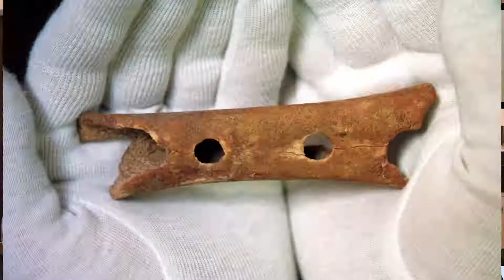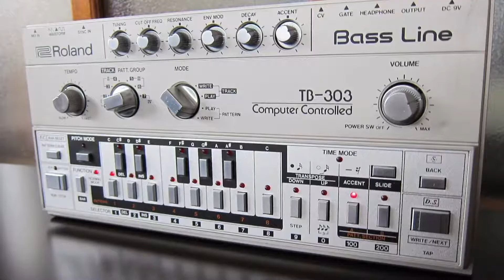Edinburgh Fringe 2024 - History of Electronic Music Day 1 Review 3 (4 Stars)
4 Sinners Review (Edinburgh Fringe 2024)

Vinney, a Comedian/DJ, uses a sampler to travel through time, raising the hairs on your neck. What stolen sample is used on 30,000 tracks (and why didn't anyone get paid for it)? How did electronic music start? What's a bone flute? Sound rude? You got a dirty mind ya filth bag. Laugh-out-loud fascinating stories and samples – all with a rush of rave nostalgia. 'Excellent, just excellent' (Fatboy Slim, Brighton Festival).